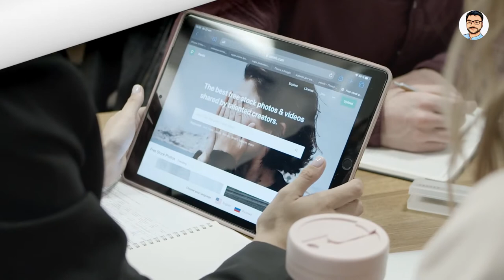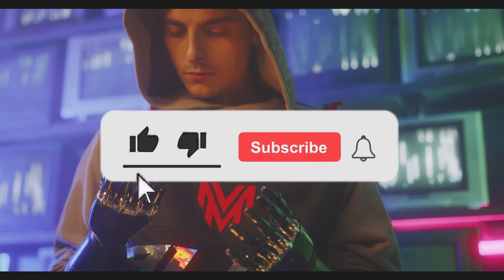Future Technology Music | Best Music to Boost Your Mood | JNATHYN - Rise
{Top Most Smartphone Today Amazon Best Discount Deal}
👇Click to Buy Link👇
OnePlus 9R 5G
(Renewed) OnePlus 9R 5G
iQOO 7 5G
Oppo A31
Mi 11X 5G
OnePlus Nord CE 5G
This Channel is Relaxing Music, Meditation Music, Deep Sleeping Music, Motivational Stories, Peaceful Music, Calm Music, Body Relax Music, Bollywood Relax Song, NCS Relax Music, Vlog for Today Thought Video, you come with us and encourage us, I cannot move forward alone, your support is very important to us. {Thank you so much}
Our Video and Music is free to use in your project so please watch our playlist video link:
This video we listen to beautiful songs as we travel through beautiful nature.  Please enjoy these magical moments and thank you for joining me.
Blessings & Peace,
[ VAISHNAV NARENDRA]
☀️ Relevant hashtags: